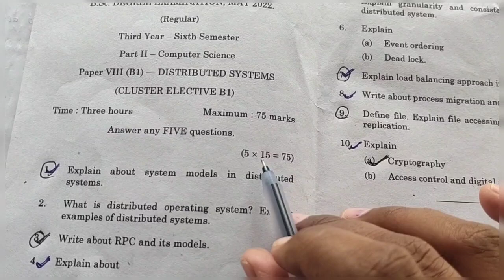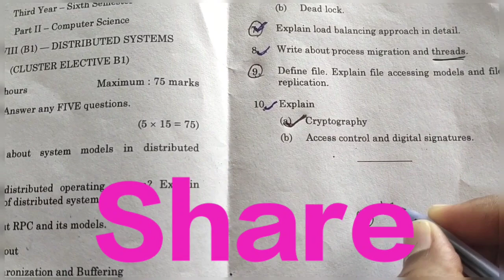ANU degree 3rd year 6th semester Distributed Systems 2022 paper